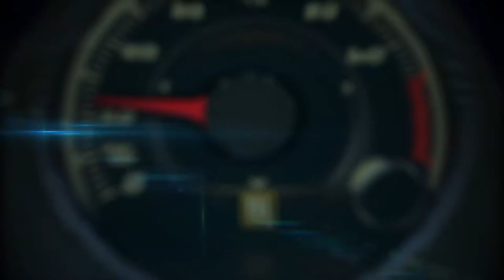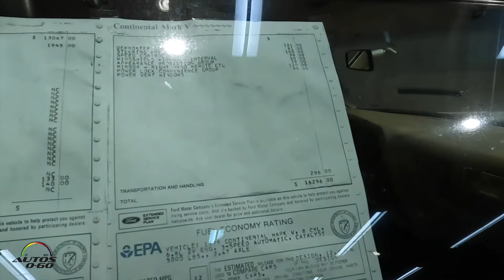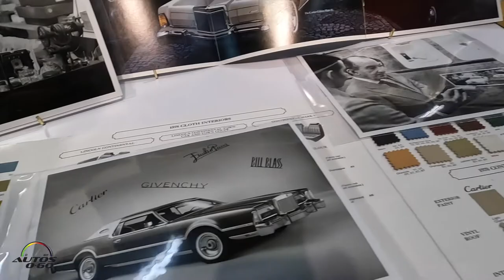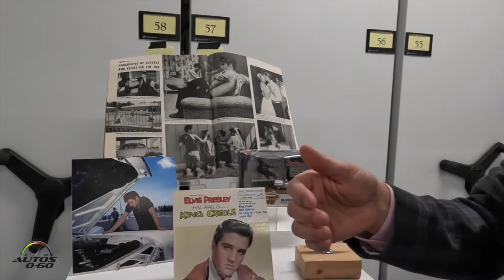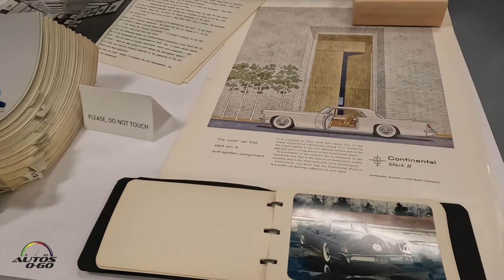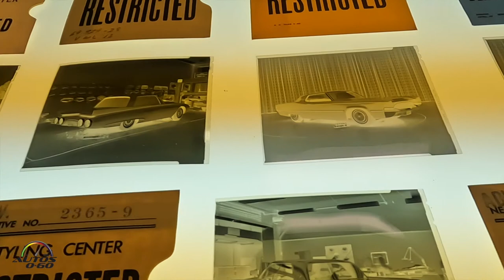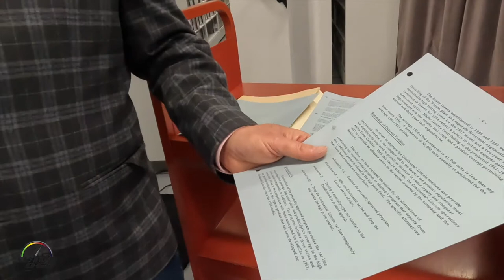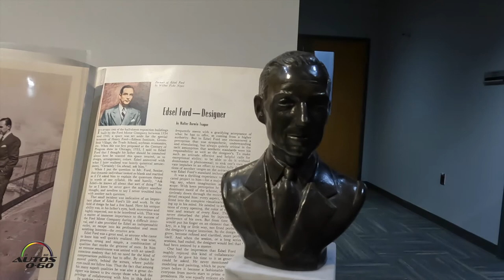Lincoln 100th Anniversary Archive Experience at The Henry Ford Museum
On Feb. 4, 1922, Henry Ford, with encouragement from his wife Clara and his son Edsel Ford, purchased The Lincoln Motor Company from distinguished inventor and automotive engineer Henry Leland for $8 million.

The transaction set in motion the creation of an iconic American luxury brand.

And as the brand celebrates its 100th anniversary and storied past, it is equally focused on an exciting future. Lincoln is committed to delivering a unique lineup of electrified vehicles and connected services that create effortless experiences for its clients.

A century of innovation

Much of the success the company experienced early on is credited to the influence of Edsel Ford, who served as president of Lincoln from shortly after acquisition to his death in 1943. His ambition is summed up best in his own famous words – “Father made the most popular cars in the world; I want to make the best.”

Edsel prioritized design and styling, while also making customization affordable, allowing him to offer precision and performance in a beautifully executed package, at a price within reach. The belief that a car could be more than just transportation was foundational to the rise of Lincoln.

In 1936 the company introduced the Lincoln Zephyr, the brand’s first mid-priced vehicle that featured a streamlined design and an “alligator”-type hood. In 1939 the Lincoln Continental debuted as a personal-use vehicle, becoming an instant design classic and quickly establishing the personal luxury car segment in America.

In 1952 Edsel’s son, William Clay Ford, was appointed manager of special product operations, in charge of engineers and designers planning the Continental’s successor, the Lincoln Continental Mark II, considered by many one of the greatest cars ever built.